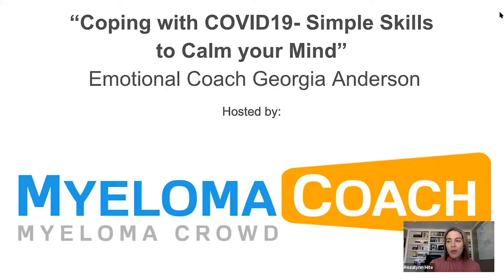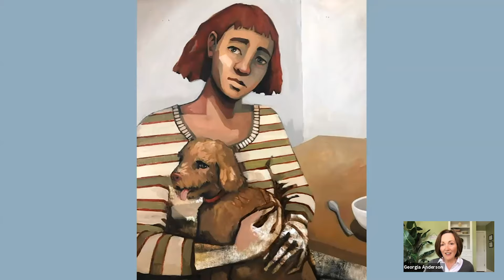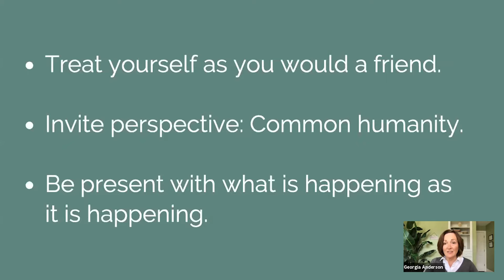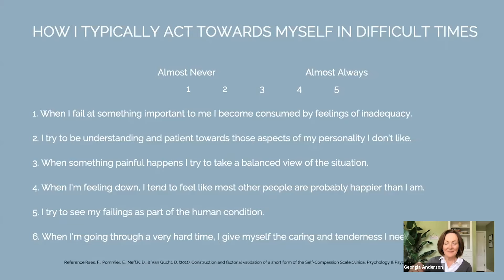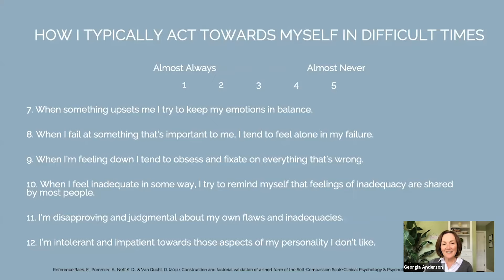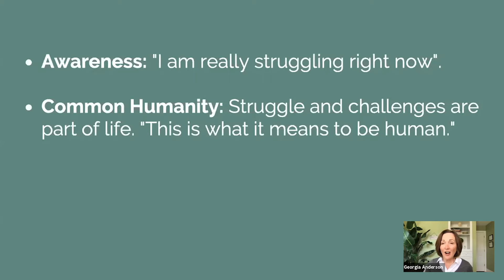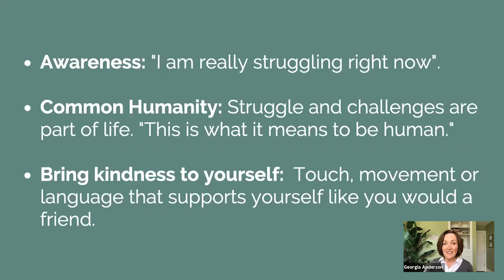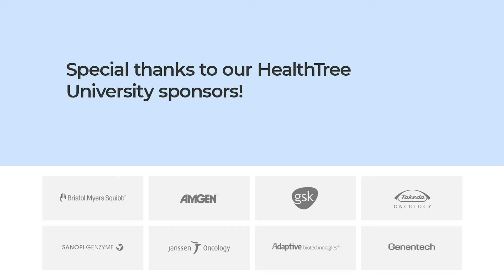Simple Skills to Calm Your Mind During COVID-19 with Emotional Coach Georgia Anderson